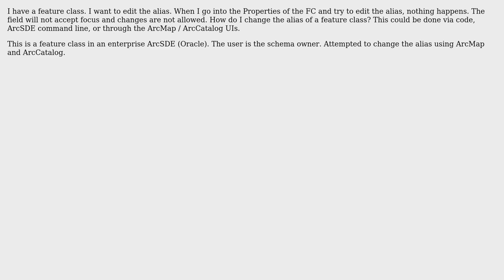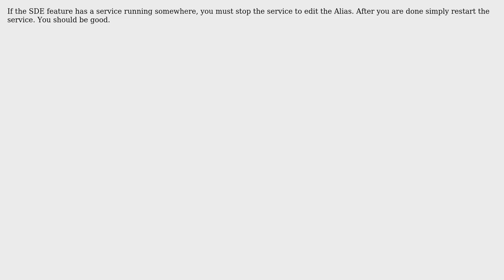GIS: Changing alias of ArcSDE feature class? (2 Solutions!!)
GIS: Changing alias of ArcSDE feature class?

With thanks & praise to God, and with thanks to the many people who have made this project possible! | Content (except music & images) licensed under CC BY-SA | Music | Images & others | With thanks to user PolyGeo user Kadir Sahbaz user DenaliHardtail user David user Bahman Rashidi and the Stack Exchange Network Trademarks are property of their respective owners. You are responsible for your own actions.